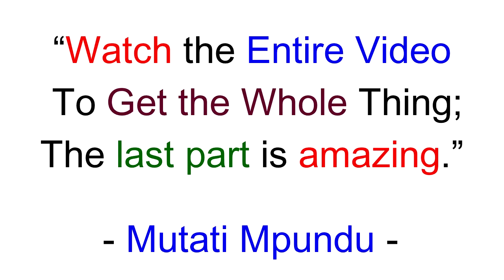Tayali Reacts to Miles Sampa Illegal General Conference. Attacks Edgar Lungu “Watch The Entire Video